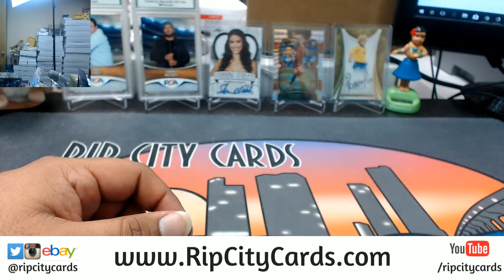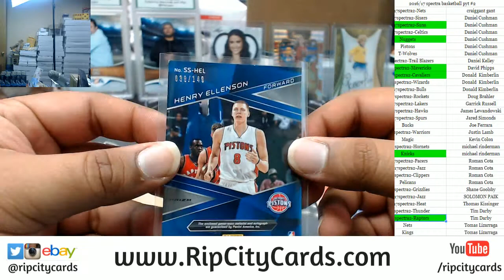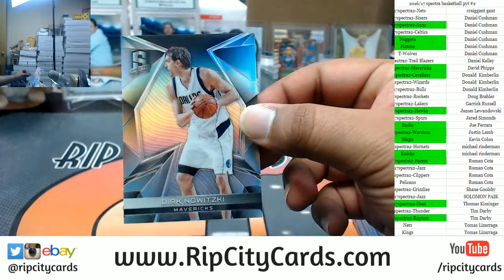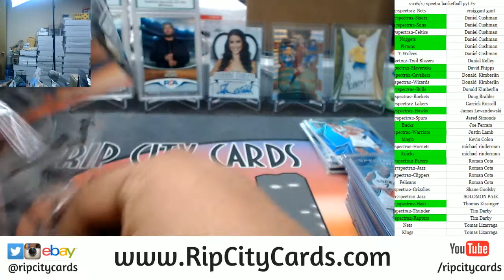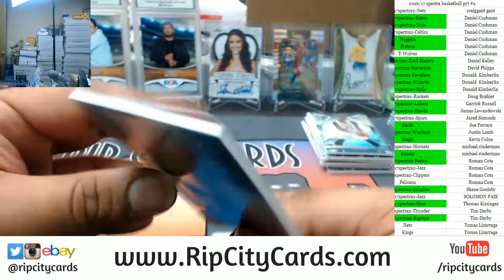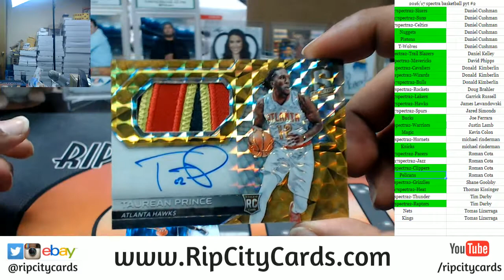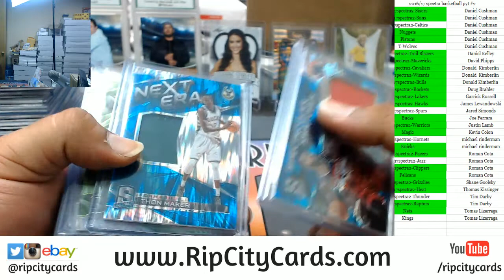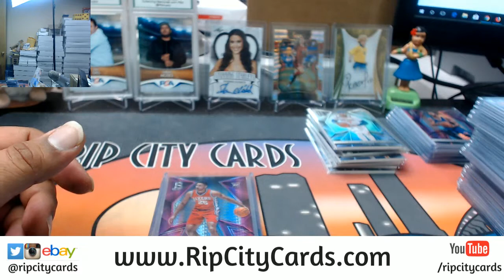2016 17 Spectra Basketball Full Case PYT #2 RCC 04022018